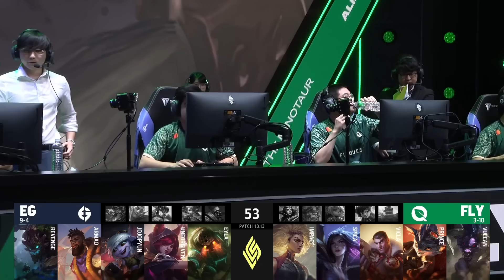LCS Highlights ALL GAMES W5D2 Summer 2023 | Week 5 Day 2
LCS Highlights ALL GAMES W5D2 Summer 2023 | Week 5 Day 2 - NRG vs DIG, EG vs FLY, TL vs TSM, C9 vs 100,  IMT vs GG